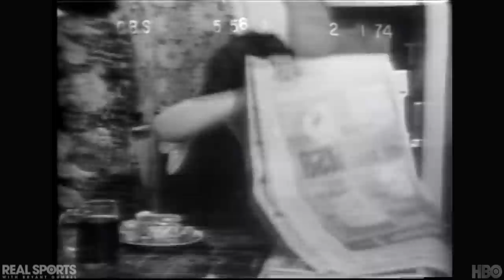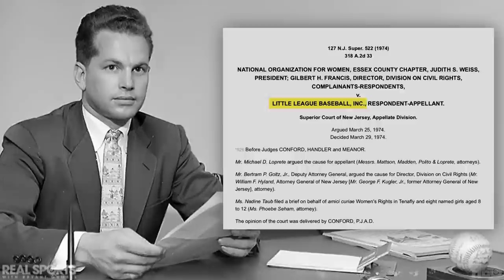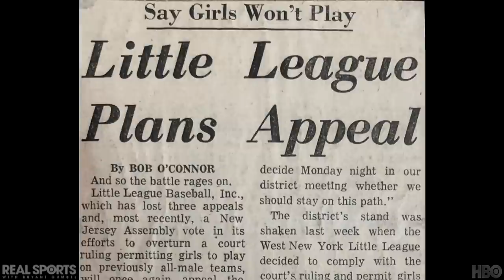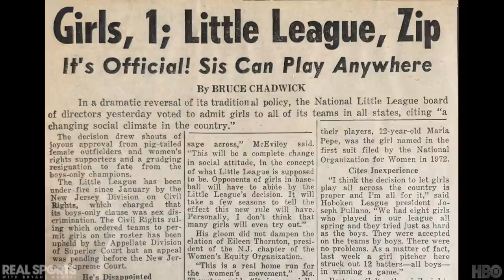Real Sports with Bryant Gumbel: On the Basis of Sex: Girls' Baseball (Full Segment) | HBO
We are in a golden age of women’s sports in the United States. In youth programs, high school, and college, there are teams for girls in virtually every sport, but baseball stands alone as the one sport (other than football) that we essentially tell girls they can't play.